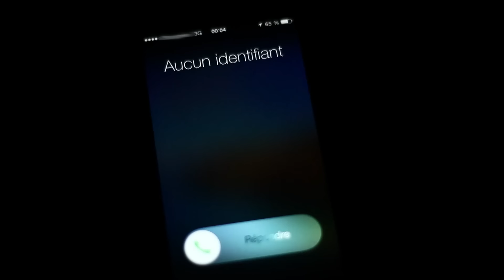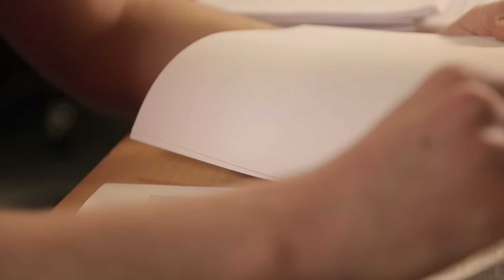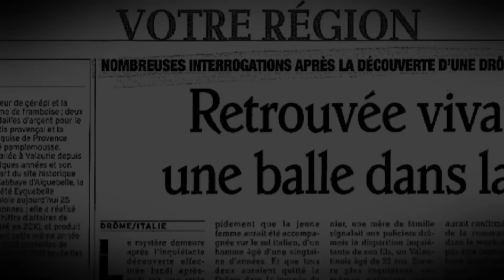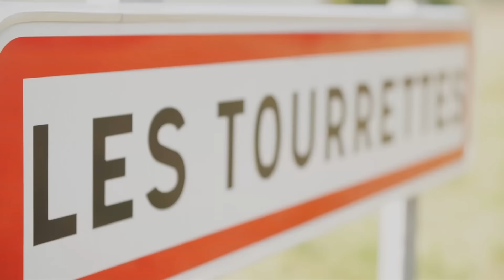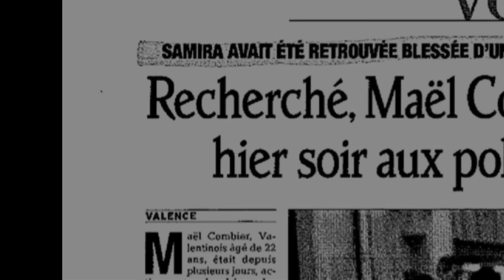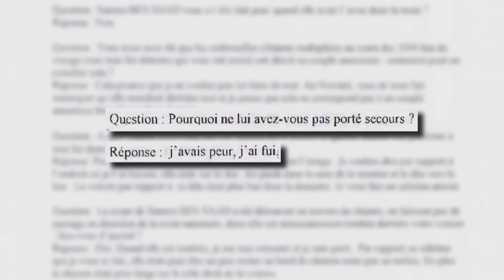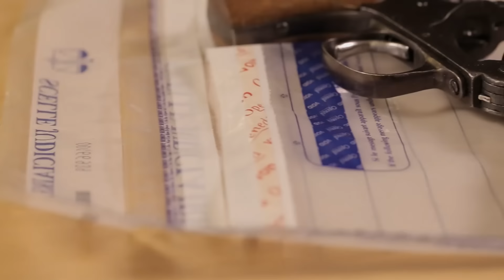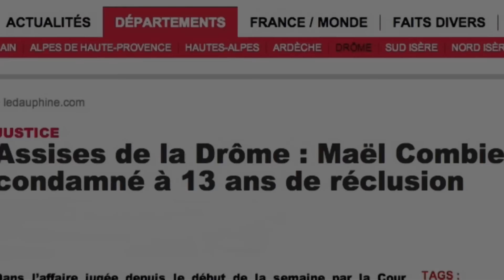La fiancée n'a pas dit son dernier mot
C'est une histoire à faire pâlir d'envie les plus grands scénaristes hollywoodiens. Une histoire qui mêle l'amour, le sang et la jalousie. Tout commence à Valence, le 28 février 2011. Un entrepreneur vient signaler aux policiers la disparition d'un de ses chefs de chantier, Maël Combier.
Réalisateur : Sylvain Louineau